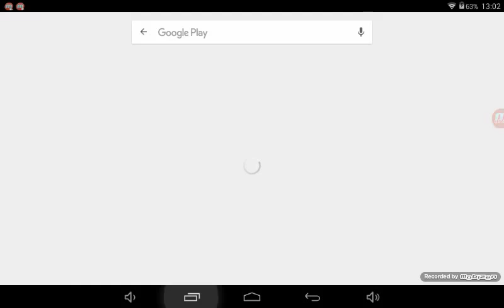JE RAGE!!!! supert cat Mario 1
Rien a dire je suis a l hôpital xD 😈